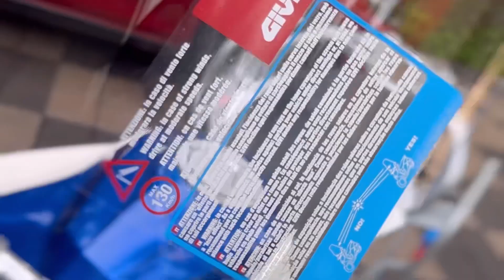GIVI VISOR Installation for BMW G310 GS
GIVI VISOR Installation for BMW GS 310

Purchased from Bikenbiker Bangalore
Specifically designed Visor for BMW G 310 GS from GIVI which is an Italian premium brand which is focused on bike accessories

GIVI VISOR: 9000 rs
BIKENBIKER

bmw g310 gs
bmw g310 gs price in india
bmw g310 gs 2023
bmw g310 gs second hand
bmw g310 gs specifications
bmw g310 gs ground clearance